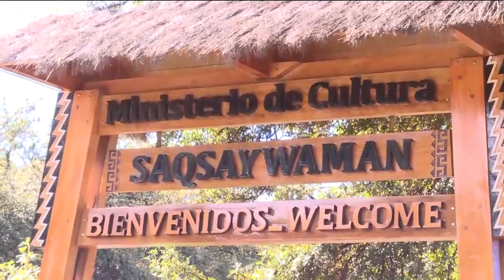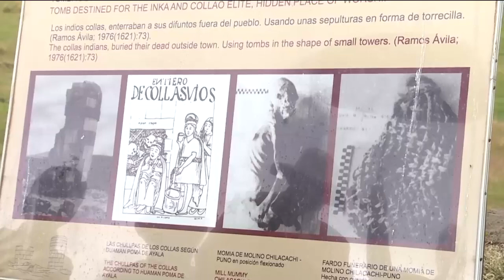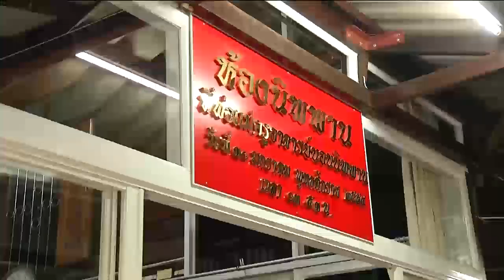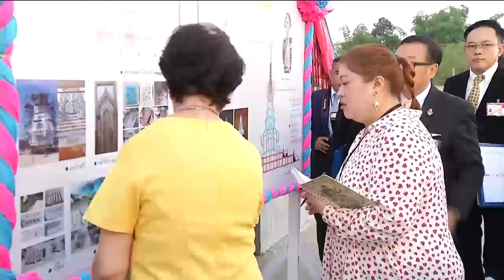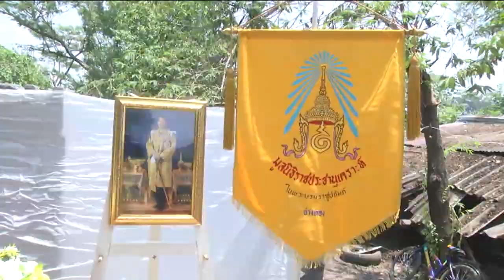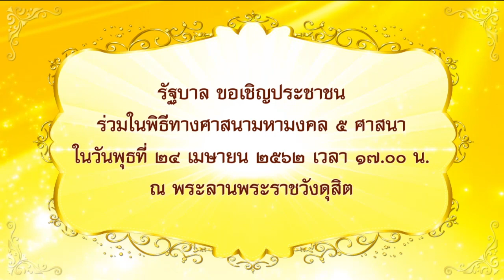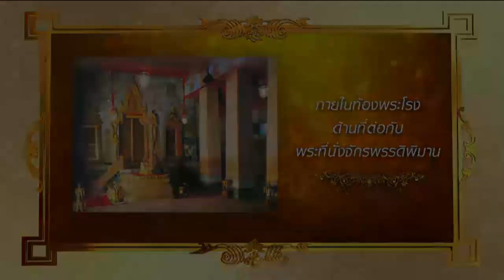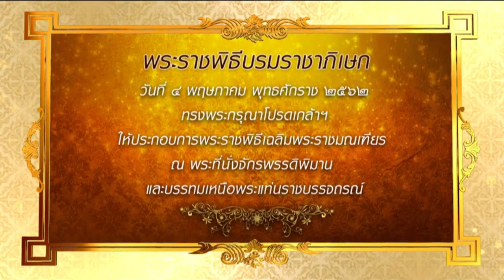ข่าวในพระราชสำนัก 23 เม.ย. 62